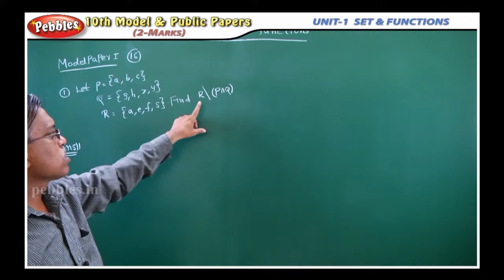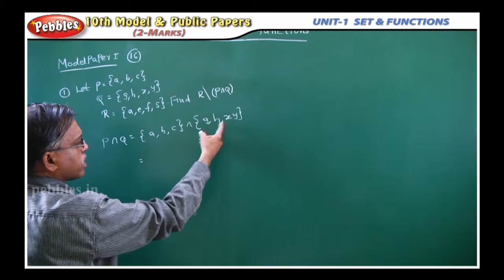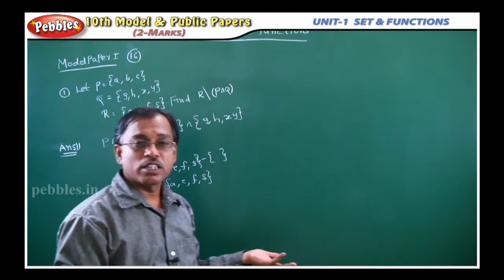Sets and Function || Model & Public Papers || 2 Marks || TN 10th Std Maths